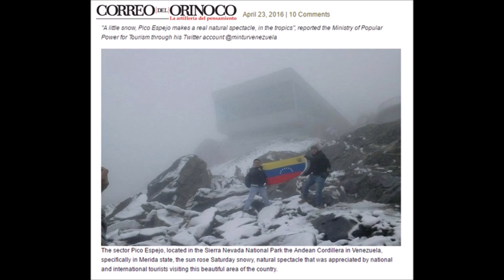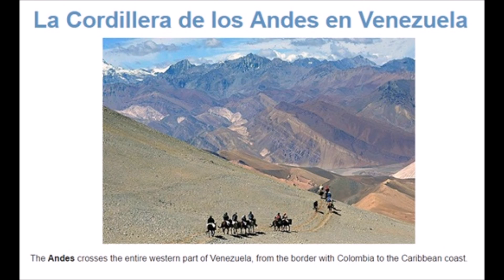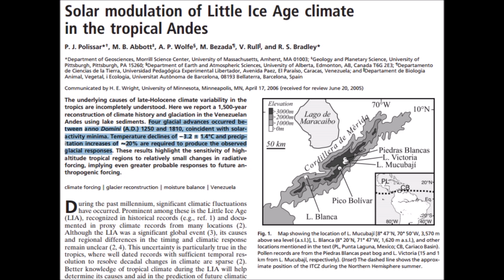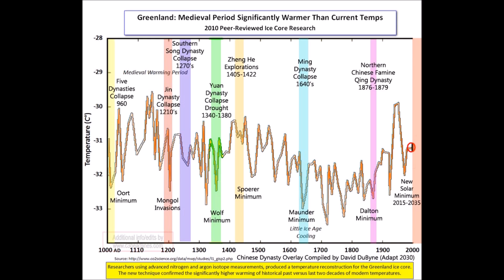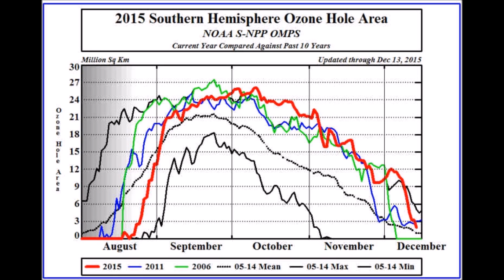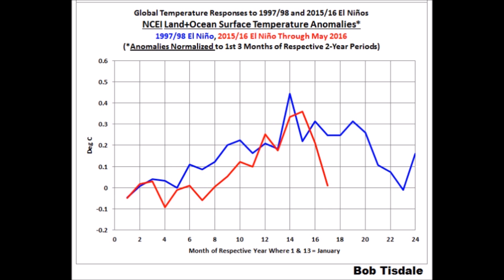2nd Rare Venezuela Snow & Typhoon/Ozone Anomalies Verify Grand Solar Minimum Cooling (186)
The second unexpected and extremely rare snow falls on the mountains of Venezuela in the Sierra Culata National Park which shows definitively that the grand solar minimum has begun. Sunspots drop off a cliff and ozone hole formation and the Pacific typhoon season both have the latest start ever recorded.

Venezuela Snow Hit the Mark!